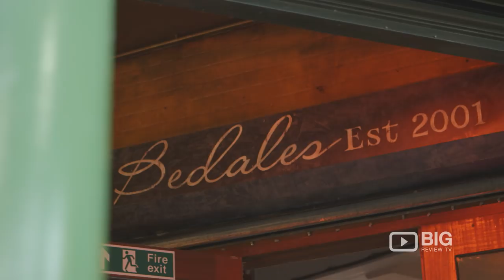Bedales of Borough a Wine Bar in London offering best quality Wine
Welcome to Bedales of Borough!

Our original wine bar & shop is a tribute to Bedale Street, Borough Market and corner of London past. Not to be overshadowed by The Shard, Bedales is filled with personality & our approach to wine & food make for a memorable visit; as well as tailor-made wine tastings, bespoke feasts & private parties.

Our wines by the glass menu is a display of great discoveries, indigenous grapes, & smaller producers with fantastic stories. Many of the wines we import directly & are exclusive to Bedales. The wines by the glass list is seasonal, constantly changing, and merely a selection of the hundreds of wines we offer by the bottle.

Bedales of Borough serves small seasonal plates, with ingredients entirely sourced from Borough Market. Head Chef Morgwn has created an in-house charcuterie programme, which makes our meat & cheese offerings incomparable.  The menu changes daily, as it is dependent on the market.

Bedales of Borough
5 Bedale Street London Bridge United Kingdom SE1 9AL